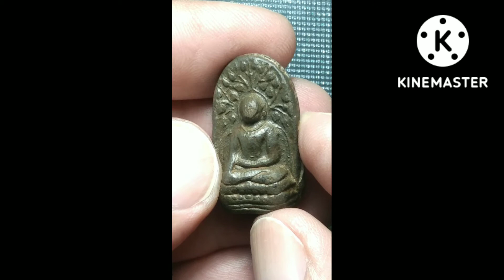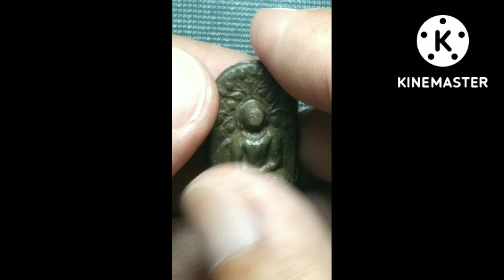พระคงดำ กรุวัดพระคงฤาษี จ.ลำพูน มีน้อยหายาก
เป็นพระที่หายากมากนานๆจะเจอสักองค์หนึ่ง